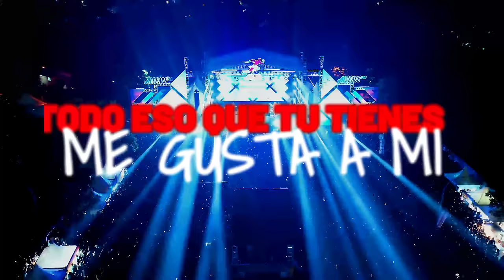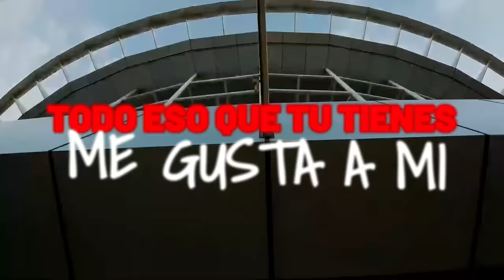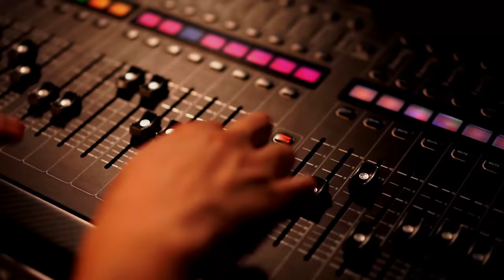Coper ElReal - Se Que Quieres (VideoLyric) ®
Music vídeo By, ( COPER ELREAL ), Performing '' Se Que Quieres "  ©️ ORIGINAL MUSIC.